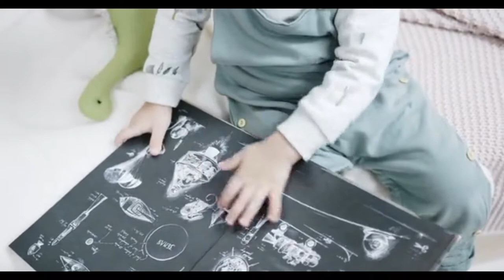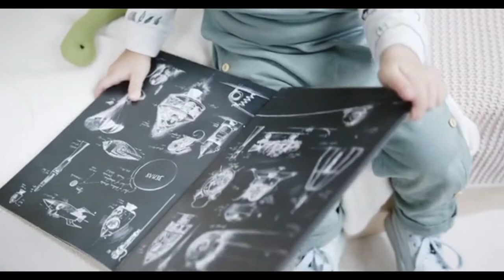Kids | 10 Minutes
This video is intended for those who come here to be able to rest, sleep, work, meditate, relax, study, calm down, and listen to wonderful music.